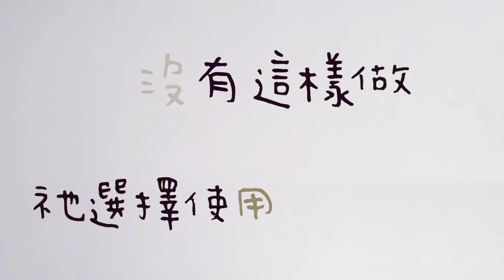世界是怎麼來的？｜孩是要發光｜線上兒童主日學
相信大家昨天都知道 話語大有能力 了（Q鼻孔裡還有那個米的味道？）

今天是連假的最後一天，想跟大家分享

當神在創造世界時，祂可以用任何方式來完成這個工作，祂可以用筆來畫或是可以彈個手指，但祂都沒有這樣做，祂選擇使用祂的話語～

當祂開始說話，事情就開始發生．．．